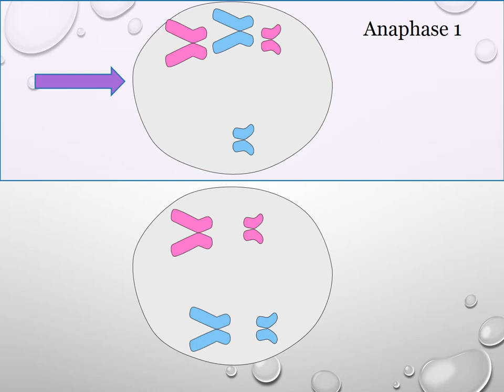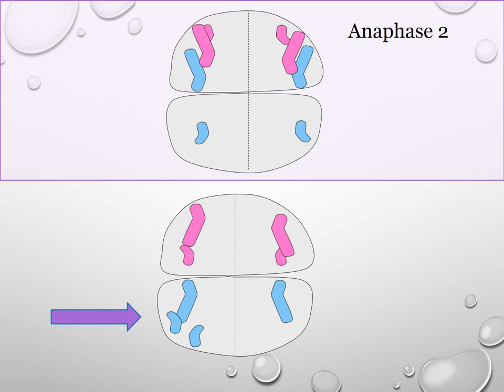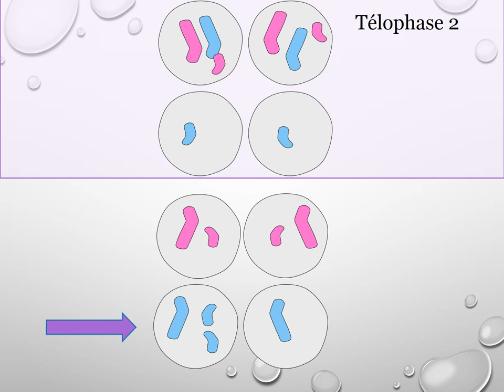Les anomalies de la meiose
Vidéo réalisée par des élèves, un peu d'indulgence !